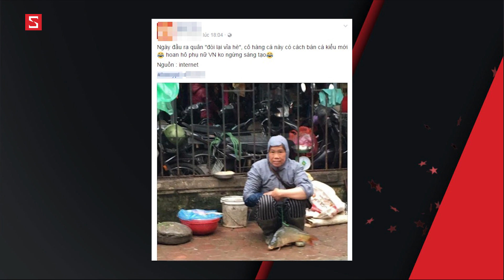Schannel - GNCN 13/3: Ngọc Trinh, bán cá dạo ở Hà Nội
Đại diện hội bảo về quyền trẻ em TP.HCM lên tiếng về việc bé tự ngã như thế nào ??
Người phụ nữa dùng dây buộc cá bán trong ngày Hà Nội lập lại trật tự ra sao ??
Clip tai nạn xe con bị đè bẹp bởi hàng tấn gạch bạn đã biết chưa??
Gap nhau cuoi ngay Schannel
Gặp nhau cuối ngày Schannel
GAP NHAU CUOI NGAY
Tin tuc cuoi ngay
Hom nay co tin tuc gi